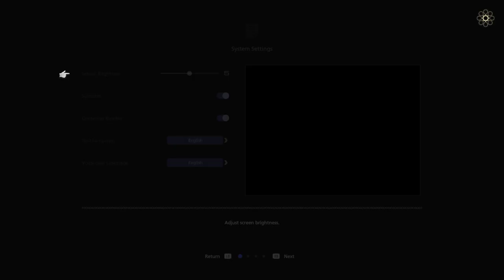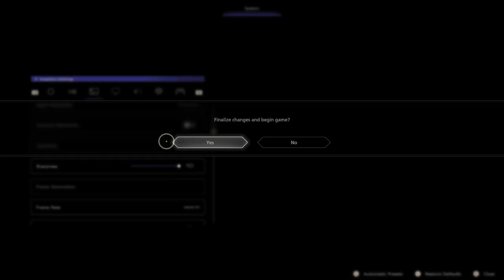Final Fantasy XVI Playable on RTX 3050TI ???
Final Fantasy Not Playable on 4GB VRAM Laptops !